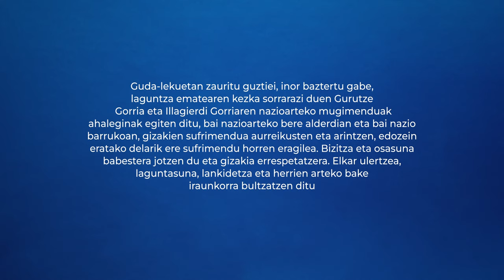OLERKIA GIZATIAKO BATUTA I Euskarazko bertsioa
Gizatasuna. Gurutze Gorriaren eta Ilargierdi Gorriaren Nazioarteko Mugimendua, borroka-zelaietan zauritutako guztiei laguntza emateko kezka sortu duena, egoera guztietan gizonen eta emakumeen sufrimendua prebenitzen eta arintzen ahalegintzen da, nazioarteko eta nazioko itxurapean. Bizitza eta osasuna babesteko joera du, baita gizakia errespetaraztekoa ere. Elkar ulertzea, adiskidetasuna, lankidetza eta herri guztien arteko bake iraunkorra bultzatzen ditu.

Gizatasunaren printzipioa bat dator Mugimenduak bere lan humanitarioan duen Auto-Erantzukizunaren HELBURUAREKIN, giza sufrimenduaz ari garenean bazterketarik zehaztu gabe. Inpartzialtasun printzipioarekin batera, gure ekintzak inspiratu eta baldintzatzen ditu.

Gizatasuna ere protagonista da 'Gurutze Gorriaren Printzipioetan'. Kanpaina hau zazpi poemaz osatuta dago, eta munduko mugimendu humanitario handienak egiten duena zergatik egiten duen modu ezberdinean ezagutarazten du. Kanpaina hau Printzipioak XXI. mendean berrinterpretatzea da, poesia formatuan, gaur egungoa eta gaztea. Bertan bi poeta gaztek eta zazpi gizarte-erreferentek ematen diete bizia gure printzipio aldaezinei: Amanda Granda, Pepe Belló, Ines Enciso, Angelica Dass, Therese Jamaa, Luis Garcia-Marquina eta Tony Aguilar.

Gurutze Gorria Gizateria da, Gurutze Gorria Inpartzialtasuna eta Neutraltasuna, Independentzia, Borondatezko Karakterra, Unitatea eta Unibertsaltasuna. Eta esan dezakegu hala garela egiten dugulako. Hori Egia da!